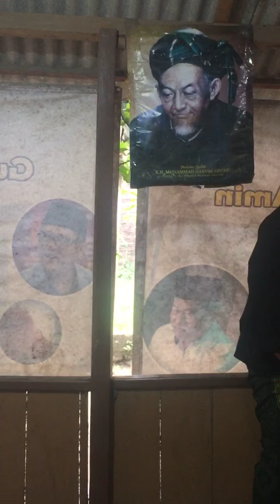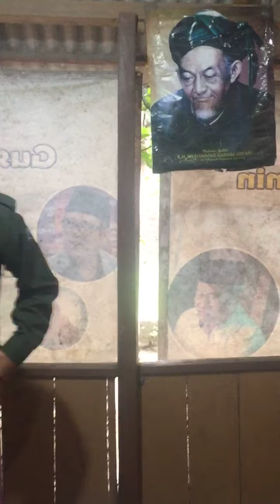Cerita tentang BALASAN ATAS KEJUJURAN